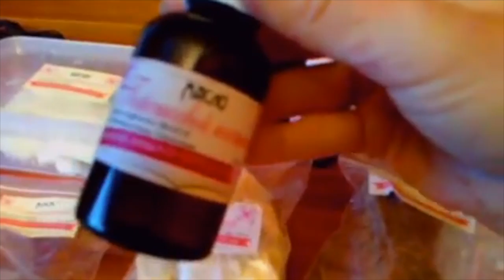Довольный покупатель//Распаковка заказа//Мыловарение